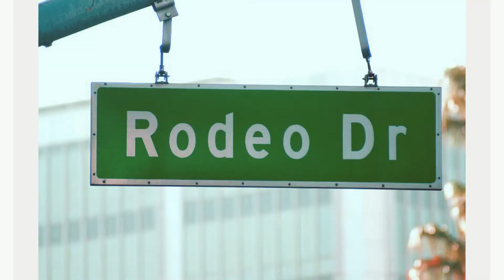Absolute Zero 2016 Senior Model Experience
2016 will be THE year for an all new type of senior portrait experience for the class of 2016 seniors! Forget the work of being an "ambassador" or "senior rep". This year, you get to be part of the exclusive group of seniors in the Spokane/Coeur d'Alene area that get a full year of model experiences from hair & make-up to on location styled shoots all the way to a top model competition with the winning model receiving the experience of a lifetime getting to model for us in L.A.!